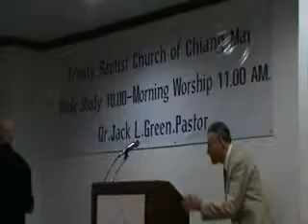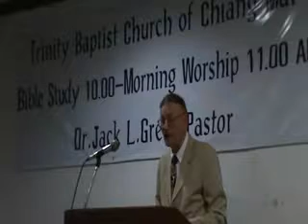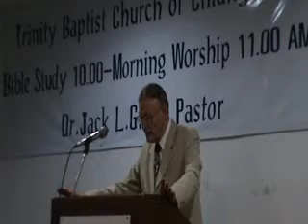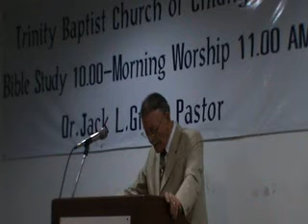The Virgin Birth or What He Was Made by Dr Jack Green Dec 21 2014